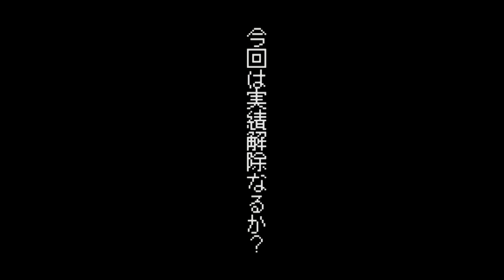【ぐっちの部屋】ぐっちさんのリアルマインクラフト5 #04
ぐっちさんがリアルマインクラフトに挑戦！
今回も人生２度目というロケでリアルサバイバルを敢行中です！

訪れた人の大半は釣れると言われる釣り堀で釣れた魚は０。
火おこしは失敗・・・ま、スタッフが悪いんですが・・・
そんなこんなで今回は利き魚！
ぐっちさん、当てられて実績解除なるのでしょうか？